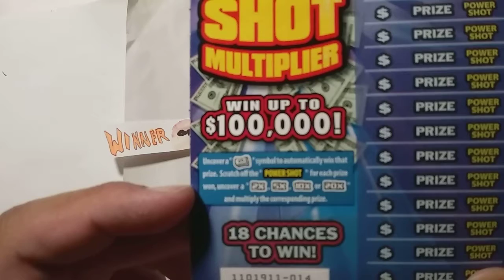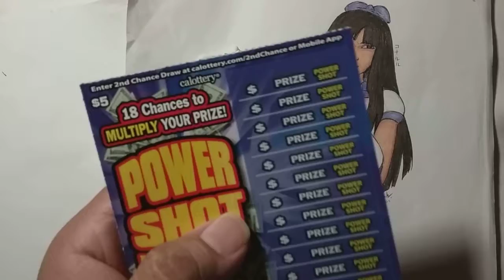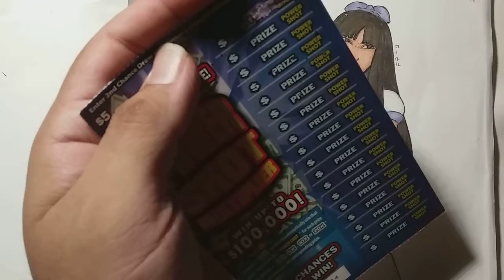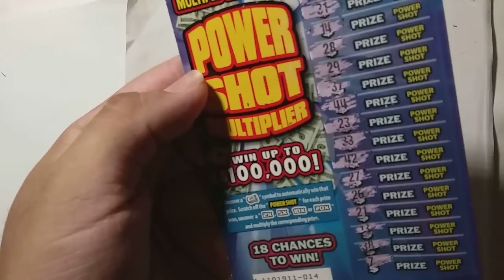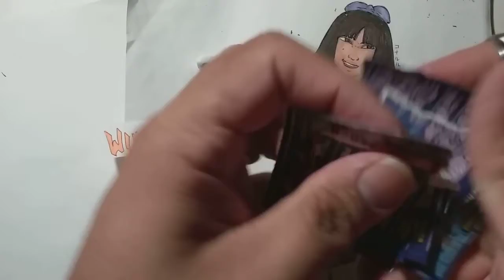Winner Or Litter! Episode-102 Powah, POWAH!! (power shot)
Today we have a shot, not just any shot, a shot of power!
Power Shot! Scratching today on episode 102 of Winner Or Litter!

I would like to thank those who viewed and liked my last videos, as well as thank you all new and returning viewers.
If this vid made you laugh, entertained you or at least distracted you from whatever is bothering you for a moment, Great! It'll put a smile on my face knowing i helped in some small way.